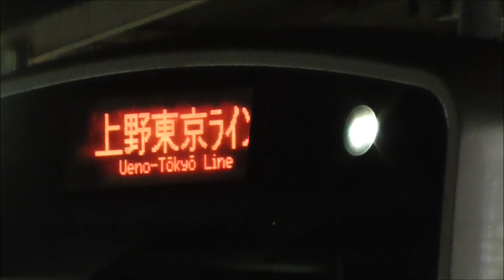【東海道線/小田急線走行シーン】二宮駅付近・小田原駅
東海道線通過集と小田原駅発着シーンです。